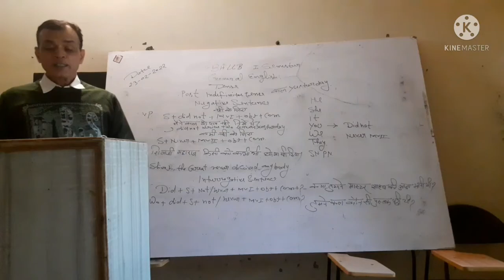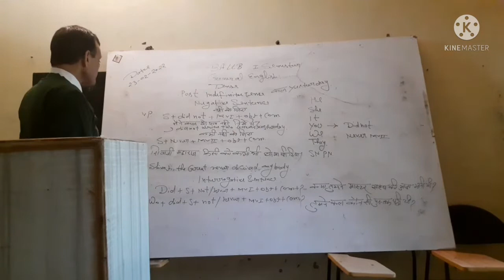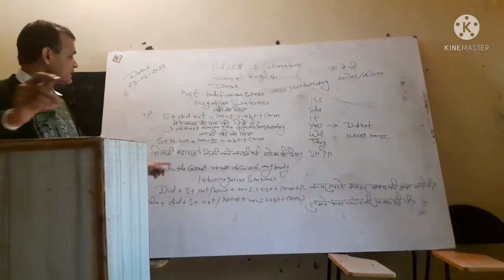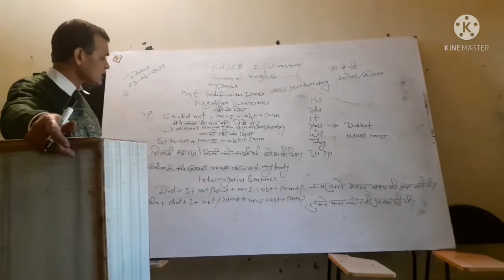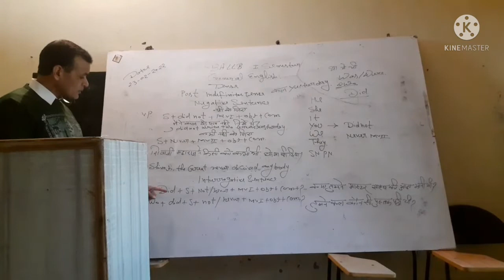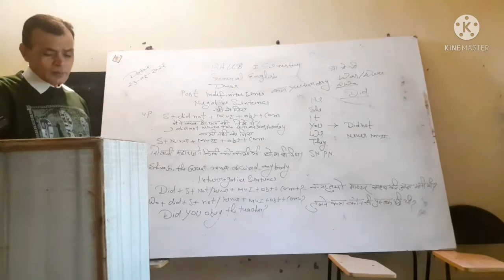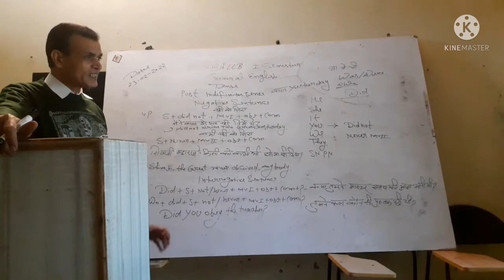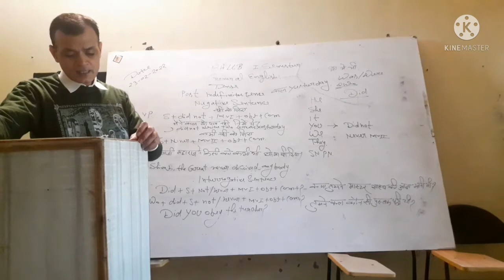Past Indefinite Tense (General English){PART-1} LLB & BA LLB के स्टूडेंट्स के लिए महत्वपूर्ण विडियो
*कल (Yesterday)
*Negative Sentence
*Interrogative Sentence

LLB Grammar of Usage {General English}
LLB विधिशास्त्र का विस्तार क्षेत्र
LLB Grammar and Usage {Sentence}
LLB विधि शास्त्र का अन्य विषयो से सम्बन्ध
LLB Imperative Sentence {आज्ञासुचक या आदेशात्मक वाक्य}
LLB विधिशास्त्र एवं दर्शन शास्त्र
LLB विधिशास्त्र एवं समाज शास्त्र
LLB Complex Sentence {General English}
LLB Exclamatory Sentence (विस्मय बोधक वाक्य)
LLB Past Indefinite Tense {General English}

1. Krishna College of Education
2. Krishna College of Pharmacy
3. Krishna College of Law
4. Krishna Pvt ITI
5. Krishna Paramedical College & Hospital
6. Krishna Ayurvedic College and Hospital
7. SKD pvt ITI
8. Krishna College of Management
9. Kalpana Ayurvedic Unani College & Hospital
10. Krishna Pvt ITI Dadapatti Bhagwanpur U.K.
11. Krishna Ayurvedic College and Hospital Bhagwanpur, UK.
12. Kamlesh Paramedical PVT ITI
13. Rojgar Pvt ITI Muzaffrabad Road Kamalpur, chhutmalpur